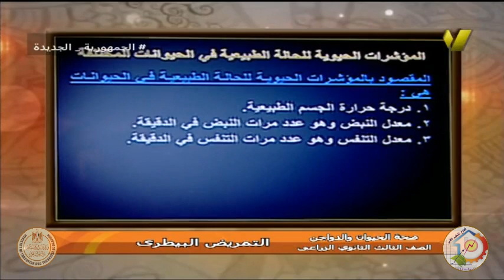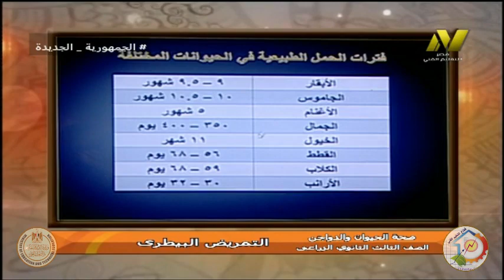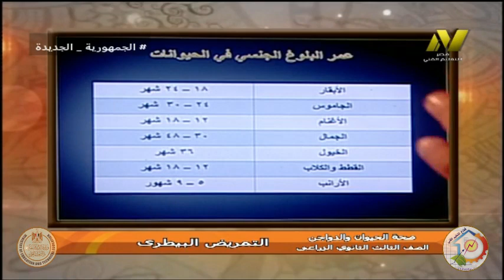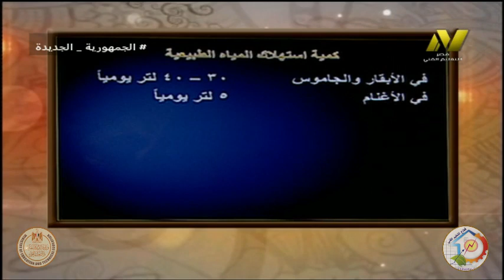الصف الثالث زراعي - صحة الحيوان - التمريض البيطري - ا حسام الدين محمود